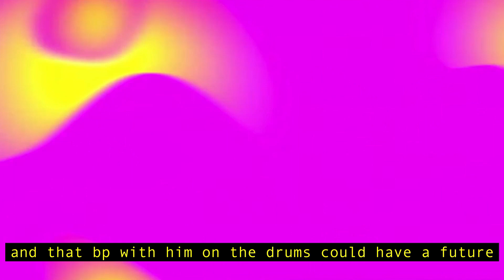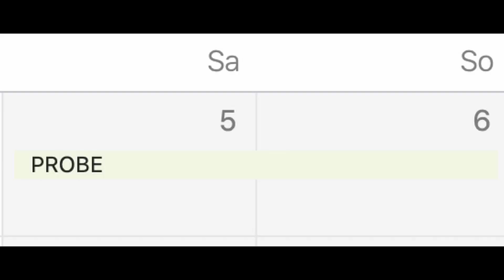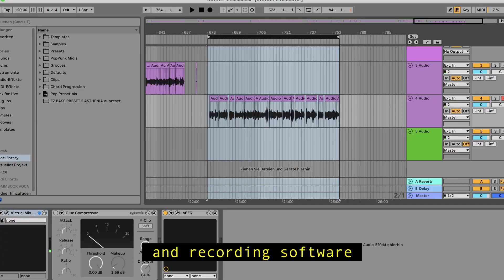BLACKOUT PROBLEMS - XXXXEP2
Our new album RIOT out now!

Festivals 2024
07.-09. June 2024: Rock im Park / Rock am Ring
29. June 2024: Vainstream Rockfest
16. June 2024: Summer Punk Party Volyne (CZ)
17. August 2024: Highfield Festival

RIOT TOUR 2024
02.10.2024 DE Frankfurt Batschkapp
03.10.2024 DE Cologne  Carlswerk Victoria
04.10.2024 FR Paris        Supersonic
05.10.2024 BE Aarschot De Klinker
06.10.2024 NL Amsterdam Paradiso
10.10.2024 HU Budapest Dürer Kert
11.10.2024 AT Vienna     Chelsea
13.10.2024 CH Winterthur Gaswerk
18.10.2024 CZ Prague    Rock Cafe
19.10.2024 POL Krakow   Hype Park
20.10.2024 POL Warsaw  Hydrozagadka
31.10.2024 DE Leipzig    Conne Island
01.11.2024 DE Berlin       Festsaal Kreuzberg
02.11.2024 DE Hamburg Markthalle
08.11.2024 UK Brighton  Manchester Street Art Club
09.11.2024 UK Birmingham O2 Academy 2
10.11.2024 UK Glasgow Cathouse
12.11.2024 UK Leeds      Key Club
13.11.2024 UK Manchester Academy 3
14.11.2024 UK Nottingham Rescue Rooms
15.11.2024 UK London   The Dome
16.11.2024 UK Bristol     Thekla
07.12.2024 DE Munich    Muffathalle